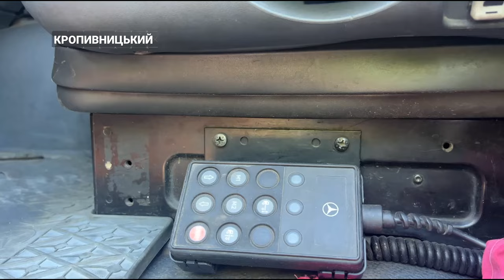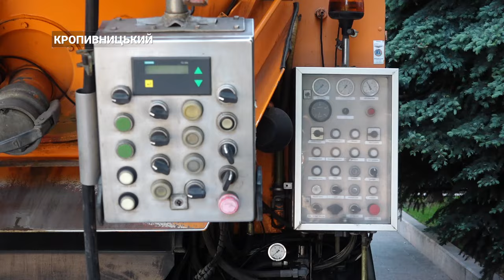Тепер Ковалівка не тонутиме. Кропивницькому подарували каналопромивний Мерседес | CBN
Німецьке місто Крефельд передало Кропивницькому каналопромивну машину, яка допоможе місту усувати засмічення в каналізаціях та водостоках.